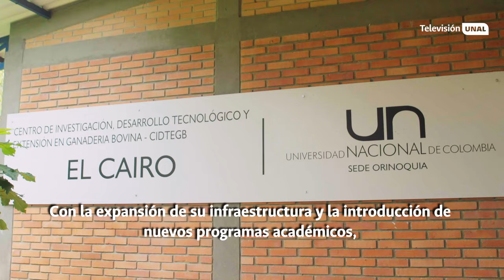AlDíaUNAL | Informativo 10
ComunidadUNAL 🎥 Mantente AlDíaUNAL con la emisión de este nuevo especial en el que hablaremos sobre nuestra posición en el Ranking QS 2024, los 28 años de la Sede OrinoquiaUNAL y mucho más | Conéctate ahora 👆